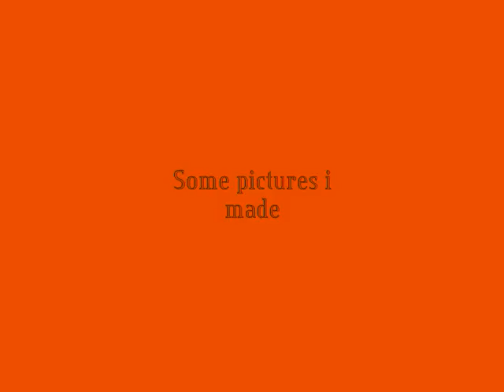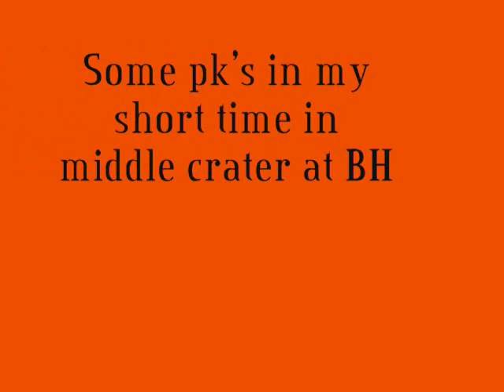Poo poo 01 max hits/siggys/pk's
yeh ehres a compilation of some st00f